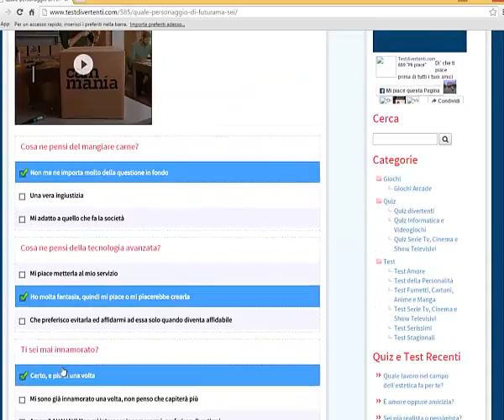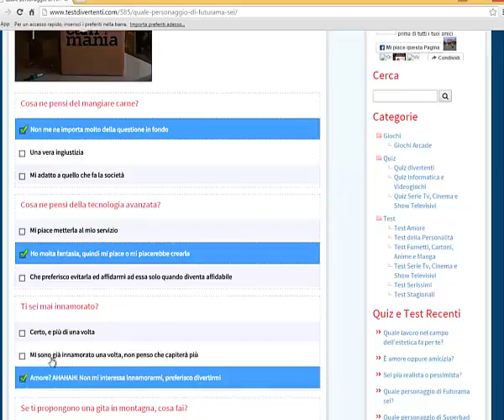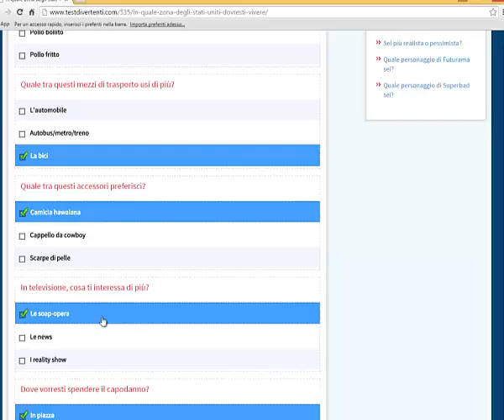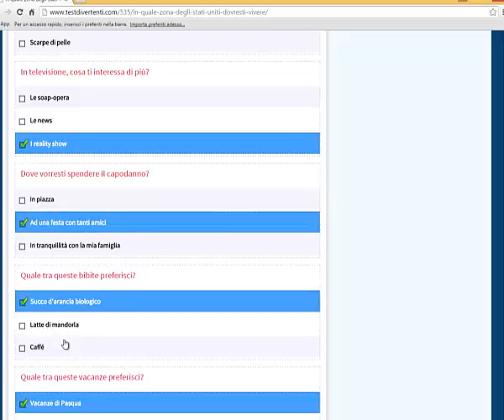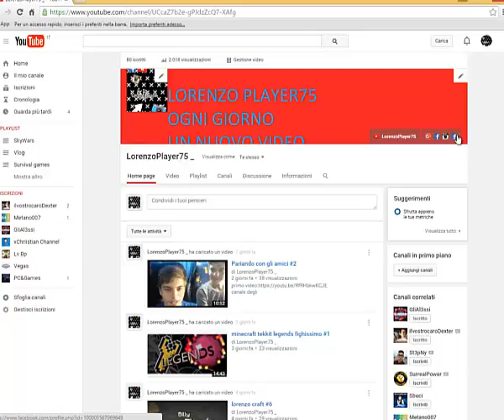test divertenti #1 quale personaggio sei di futurama?